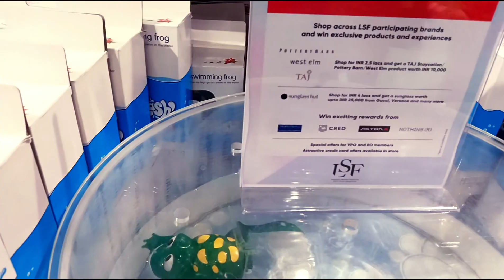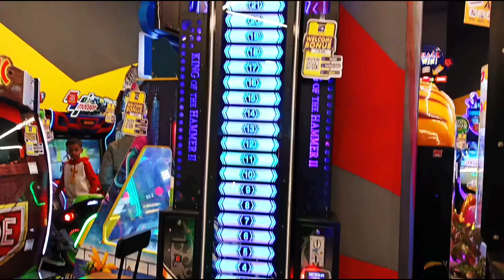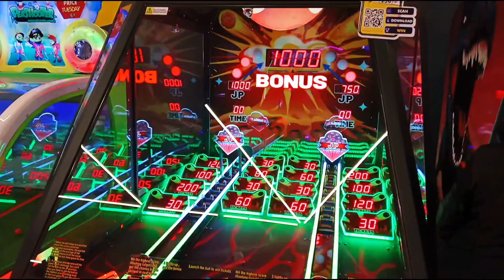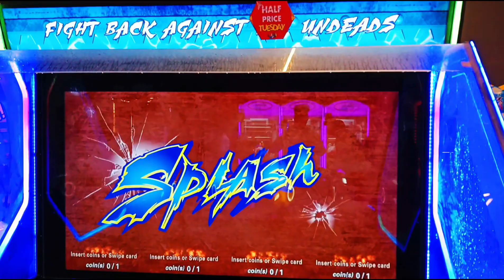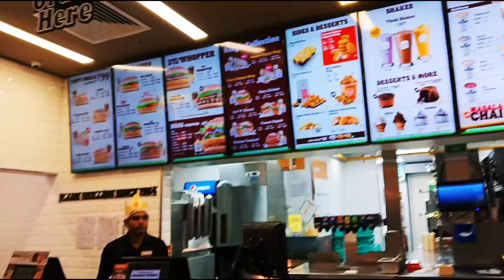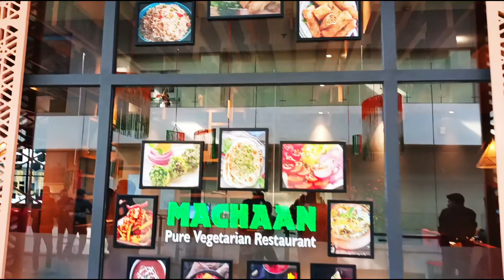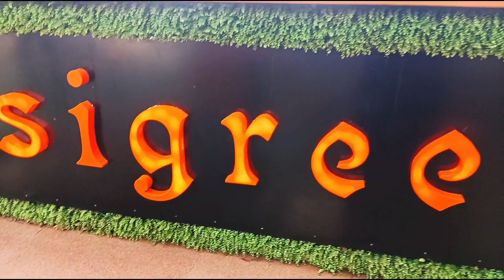nucleus mall ranchi || nucleus mall ranchi game zone || nucleus mall ranchi pvr cinema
hello friends aaj ki is video me my aap sabhi ko nucleus mall ranchi shopping mall ko dikhlaya hun